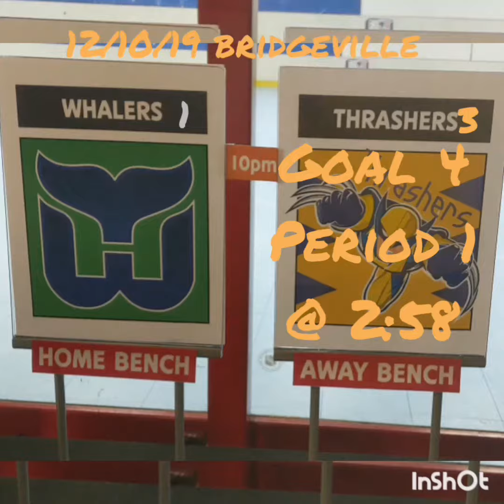Whalers VS THRASHERS 12/10/19 goal 4